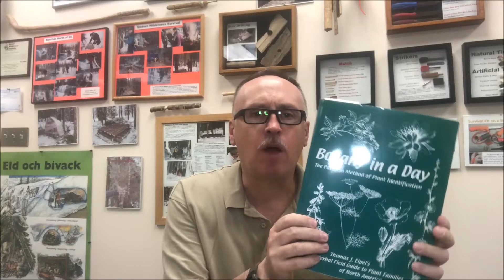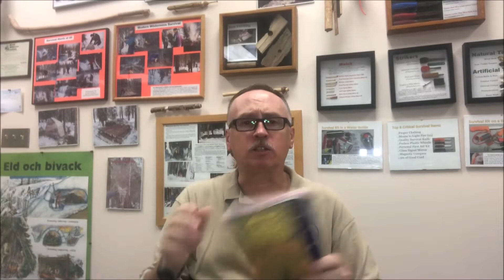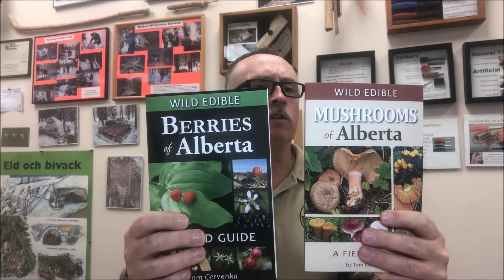Plant Knowledge Beyond the Page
Bruce Zawalsky, Author of Canadian Wilderness Survival talks about the books that contain the knowledge of plants for survival and bushcraft that you can and should put in your library and also take out into the wilderness with you.